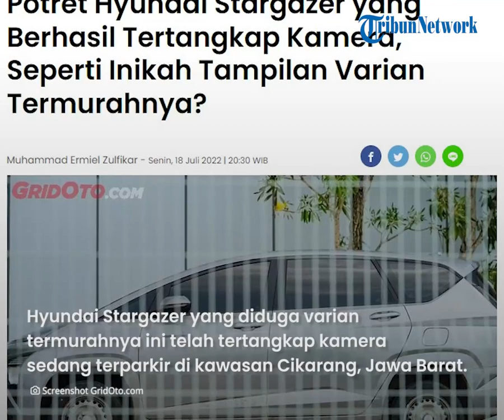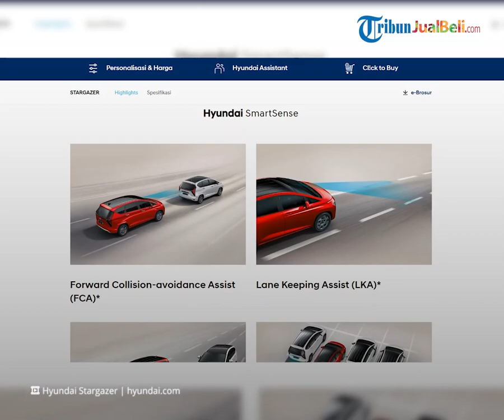Varian Termurah Hyundai Stargazer Tertangkap Kamera, Dijual Mulai Rp 255,9 juta, Begini Wujudnya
TRIBUN-VIDEO.COM - PT Hyundai Motors Indonesia (HMID) resmi merilis harga dan tampilan wujud mobil barunya yaitu Hyundai Stargazer.

Walaupun belum resmi diluncurkan, namun
baru-baru ini wujud Hyundai Stargazer varian termurahnya berhasil tertangkap kamera.

Artikel ini telah tayang di Gridoto.com dengan judul "Potret Hyundai Stargazer yang Berhasil Tertangkap Kamera, Seperti Inikah Tampilan Varian Termurahnya?"